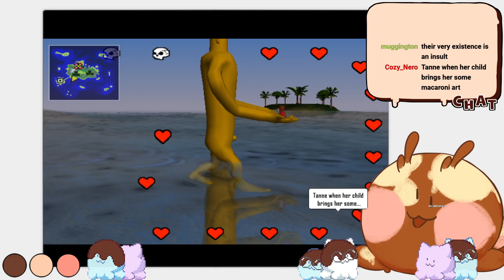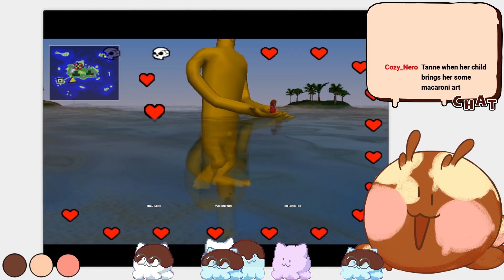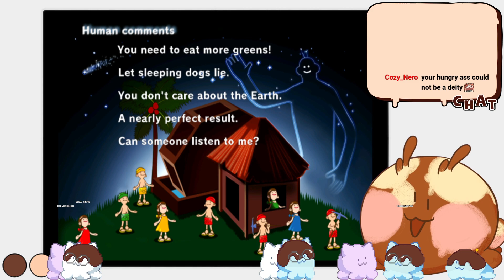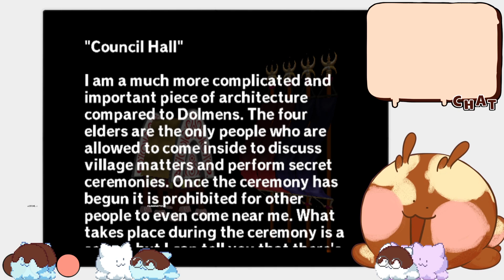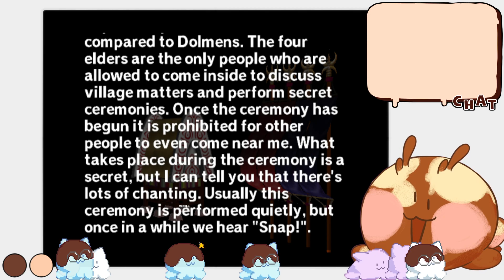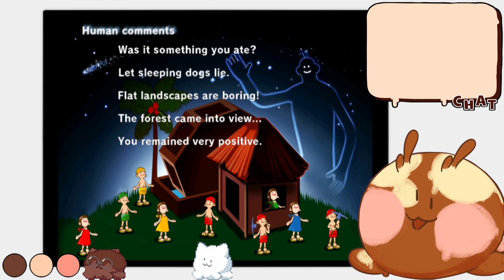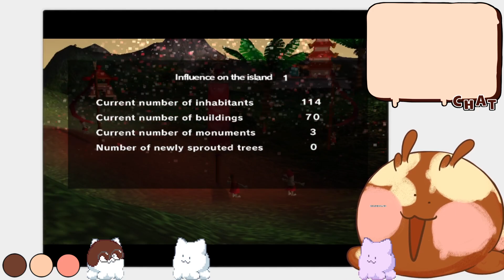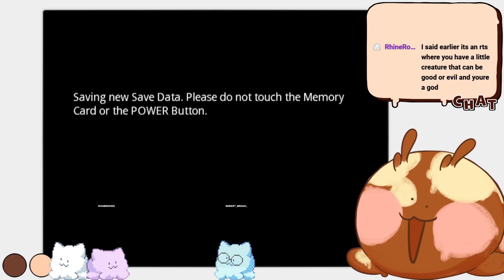the cool and weird big friend! // envtuber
ta-tanne! ice cream slime is Big Friend
tags to please the algorithm